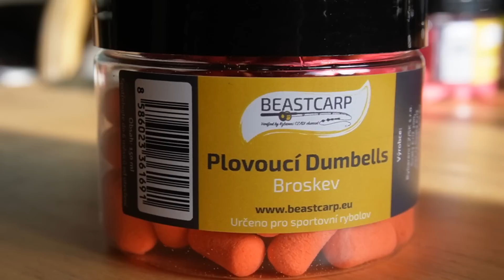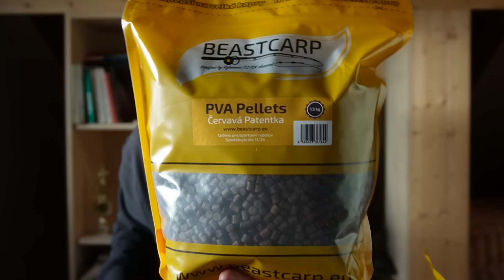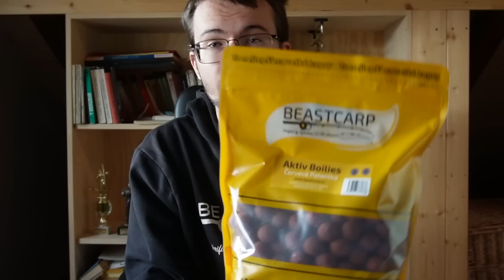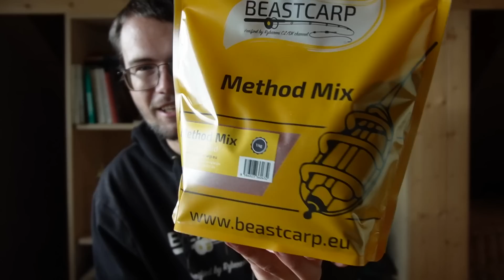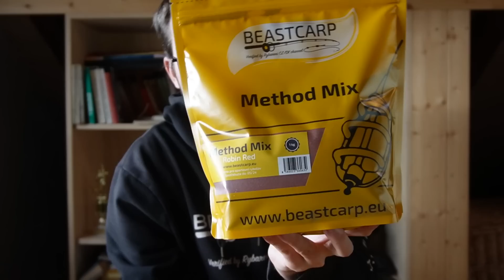Tohle tady ještě nebylo! Mám vlastní nástrahu! Release novinek od Beastcarpu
Napětí je u konce. To co poslední měsíc řešil celý rybářský internet je konečně venku! Moje vlastní příchuť mini boilies, popek atd.. je právě dostupná!